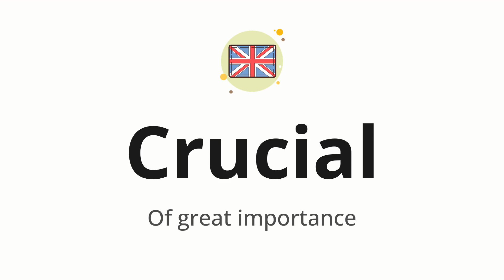How to pronounce Crucial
🌍 Learn a new language now Master the pronunciation of 'Crucial' Crucial 📖 - which means : Of great importance 📝 - with this quick and clear tutorial by How To Pronounce!

In this video 📽️, we'll guide you through the correct pronunciation of 'Crucial' in English, using native speaker examples 🗣️👂 and easy-to-follow phonetic breakdowns 🎵. Whether you're learning English for travel ✈️, business 💼, or just for fun 🎉, our guide will help you perfect your pronunciation in no time ⏰.